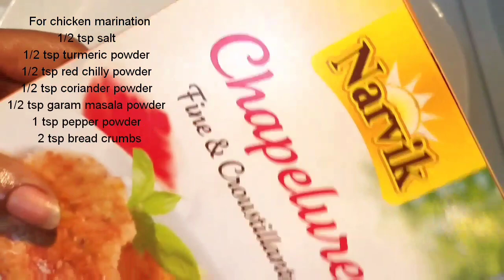நம்ம ஊரு Style ல செய்யலாம் Spaghetti | Chicken Spaghetti recipe | ENGLISH Subtitle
I'm a Tamil Vlogger living in France. I post videos on Life in France,
Travel and Vacation Vlogs, Teach French in Tamil ,
Post Traditional and International recipes...etc